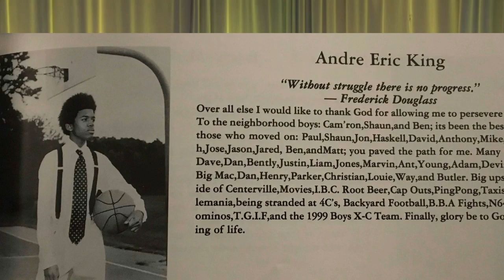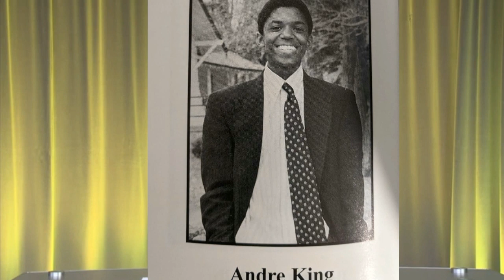SandCity Sports (44IGTV5)